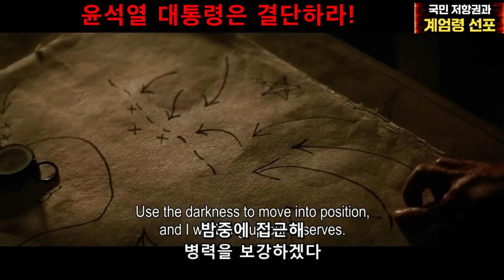🔴대한민국 국민여러분 지금 이나라 돌아가는 상항이 정상이라고 생각하십니까? 초등학생 반장선거도 한표가 더나오면 선거무효라 다시투표하는데 어떻게 도대체 왜? 침묵하는가❗️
“내 손톱이 빠져 나가고 내 귀와 코가 잘리고 내 손과 다리가 부러져도
그 고통은 이길 수 있사오나 나라를 잃어버린 그 고통만은 견딜 수가 없습니다.
나라에 바칠 목숨이 오직 하나밖에 없는 것만이 이 소녀의 유일한 슬픔입니다
🔴문재인 '청와대 하명수사' 의혹으로 재판에 넘겨진 송철호 전 울산시장에 대해 징역 6년을 구형했다.
송병기 전 울산시 경제부시장에 대해선 "송 전 시장 못지않게 범행의 주도적 역할을 했다"며
징역 3년6월을, 당시 울산경찰청장이었던 황운하 민주당 의원에 대해선
"울산경찰의 지휘·감독권자로서 표적수사를 주도했다"며 징역 5년 및 자격정지 1년을 구형했다.

🔴이 사건의 피해자였던 김 대표는 소식이 전해지자 "만감이 교차한다"며
"4·10 부정선거와 다름없는 최악의 선거공작임에도 기울어진 김명수 대법원장
체제하에서의 3년8개월간 지연된 재판 탓인지 구형이 가벼운 듯해 아쉽다"고 말했다.
이어 "권력을 탐하며 사실을 왜곡하고 조작해 민심을 어지럽히는 국정농단이다.
정의가 하루라도 더 빨리 실현되기만을 기다리겠다"고 덧붙였다.

제5조 (살인, 상해, 폭행등과 이의 지휘명령등 행위자)
①부정선거에 관련하여 사람을 살해하거나 또는 부정선거에 항의하는 국민을 살해한 자는
 사형, 무기 또는 7년이상의 징역이나 금고에 처한다.
②부정선거에 관련하여 또는 부정선거에 항의하는 국민에 대하여
폭행, 상해, 협박, 감금, 체포한 자는 1년이상 15년이하의 징역 또는 금고에 처한다.
이로 인하여 치사한 경우에는 법정형의 최고를 무기로 한다.
③전2항의 경우에 있어서 이를 명령, 지휘 또는 교사한 자에 대하여는 전2항의 규정에 준한다.
④ 제1항의 예비, 음모와 미수는 이를 처벌한다.
🔴인면수심 人面獸心의 범죄를 저지르다.
🔴자유통일당 도독맞은 300만표  윤대통령은 즉각 수사하라❗️
🔴선관위 조직적 증거인멸 적발! 윤석열 대통령은 당장 선관위 중앙서버 압수수색하라❗️
🔴선관위 사무총장 아들은 세자 "아빠찬스" 1200건 적발❗️
🔴명백한 부정선거를 부인, 침묵하는 자는 대한민국 반역 세력이다❗️
🔴명백히 드러난 부정선거(선거조작) 당장 수사하고 범죄자들 처단하라❗️
🔴4.10 총선 또~부정선거(선관위 주도 선거조작)❗️
🔴당장 선관위 서버 압수하고 수사하라❗️
🔴반국가세력집단(주사파=김일성교주+김일성을
     신으로 모시는 광신도들 빨갱이)
🔴대한민국 진짜검사는 국민의 명령을 이행하라❗️
🔴군복과 군화를 준비하라 ❗️
🔴주사파척결 자유통일을 위한광화문 우파7대 결의사항
🔴자유통일당 / 대표 전화번호 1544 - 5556 기독교입국론,자유민주주의,자유시장경제,한미동맹
🔴퍼스트 모바일 (알뜰폰) 통신 안내  kdoth979569~
개통 및 가입상담 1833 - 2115
🔴자유일보 / 대표 전화번호 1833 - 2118
🔴광화문 ON 앱을 통한 일천만 자유통일 국민서명